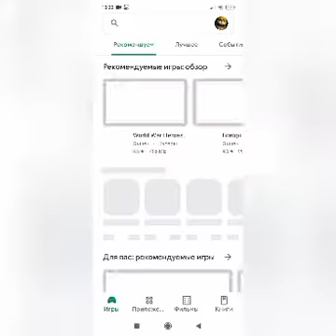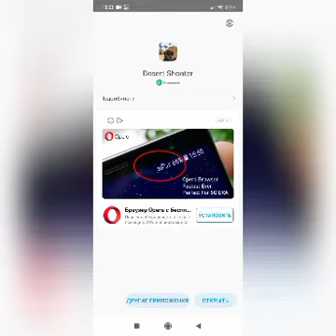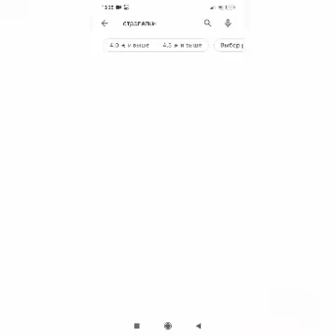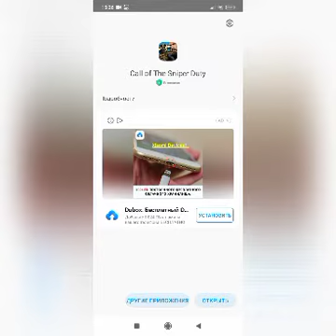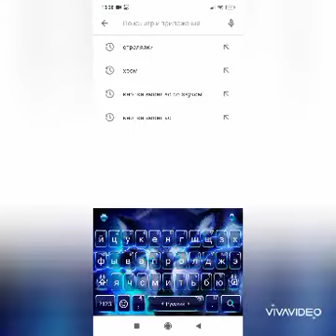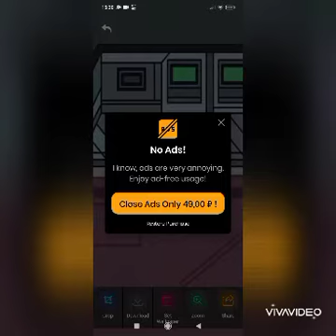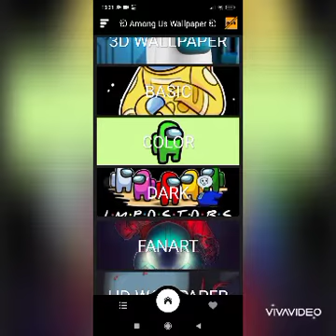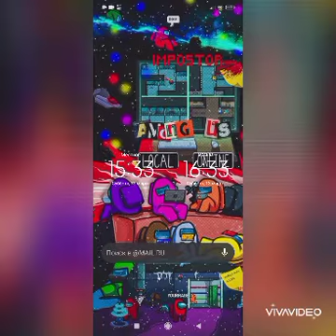ищем норм стрелялки и, я показываю как, поставить на, рабочий стол игры, амонг ас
всем привет с вами xrewer и сегодня я вам покажу как поставить обои амонг ас и мы ищем норм стрелялки